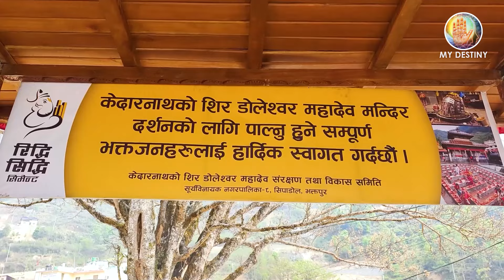Doleshwor Mahadev Temple, Kathmandu Nepal | Head of Kedarnath | Anchor Geetanjali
Watch►Doleshwor Mahadev Temple, Kathmandu Nepal | Head of Kedarnath | Anchor Geetanjali | Doleshwor Temple